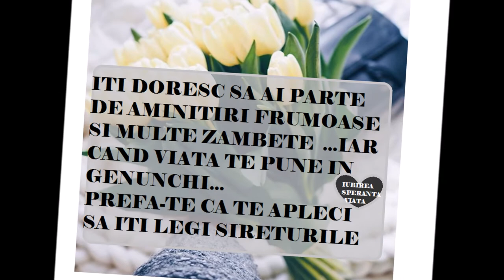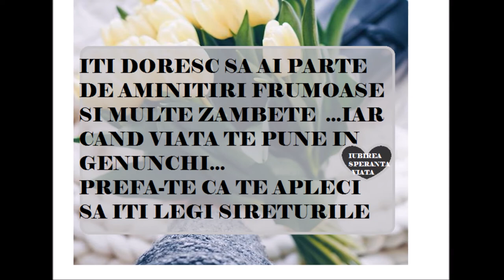LA MULTI ANI CONSTANTIN & ELENA